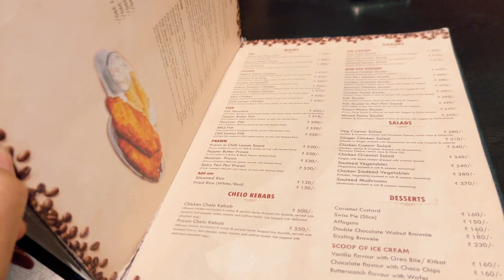Calcutta 64 || Coffee shop & Eatery || Cheese garlic bread,lemon coriander chicken,creamy prawn🍤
Znojmo another beautiful city in Czech Republic